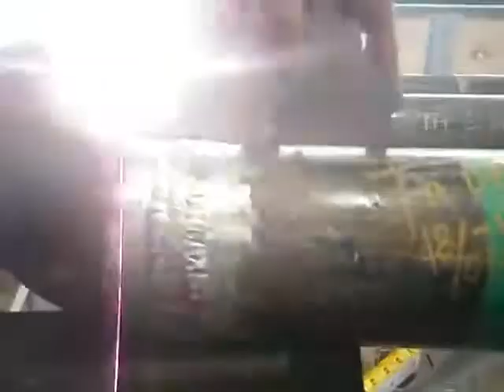Dimensional & Visual test of piping-How to Fit up Pipe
1.Ensure equipment to be inspected is in a sufficiently clean condition to allow visual inspection.

2.Dimensional inspection is carried out to verify that the manufactured equipment is as per the required dimensions / specifications
**if  not,  conventional  cleaning,  wire  brushing,  chipping,  grinding  or  a combination  of  these  may  be  carried  out.

** Ensure  that  complete  equipment  is accessible for proper visual inspection